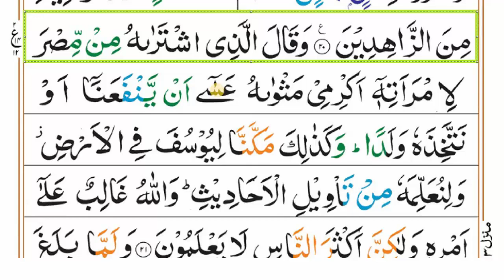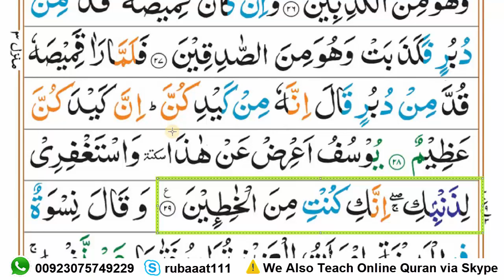Learn Surah Yusuf Ruku-03 Word by Word in Hindi || سورۃ یوسف || Quran Seekhain Para 12